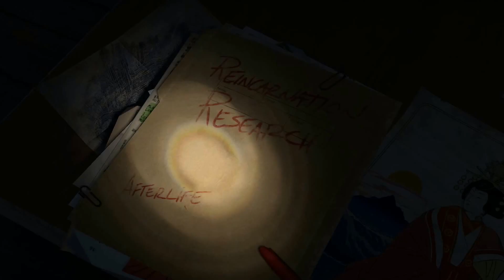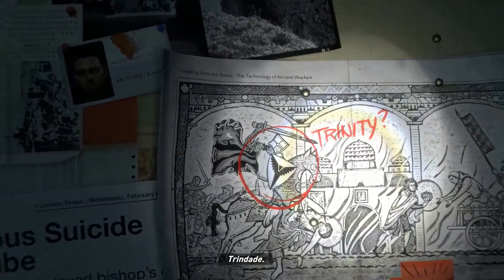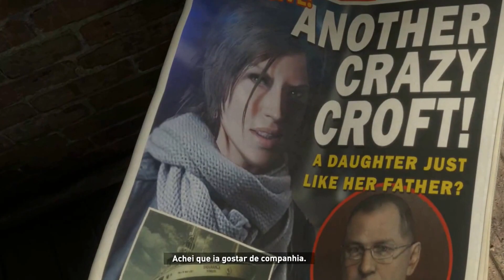Detonado, Rise Of The Tomb Raider, Capitulo 1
Primeiro Capitulo da série, Detonado Rise Of The Tomb Rider, muita diversão em um gameplay comentado do inicio ao fim com postagem diárias de capítulos.

Não deixe de dar um like no vídeo e se escreverem no canal.

Responda no comentário, que game você gostaria que o Boniel Detonasse???

Muito obrigado!!!